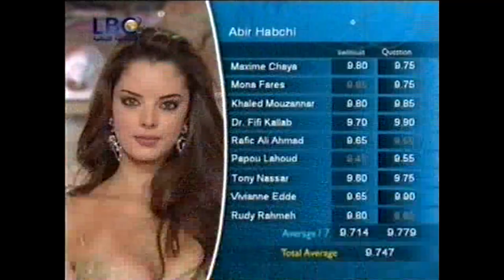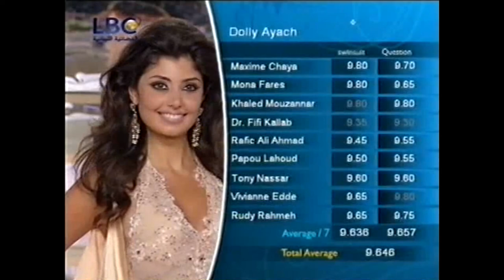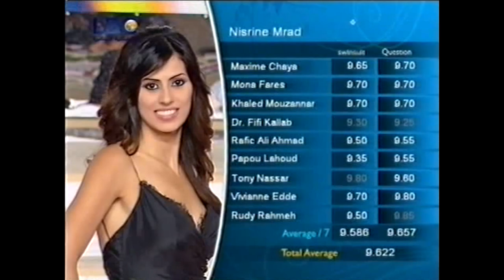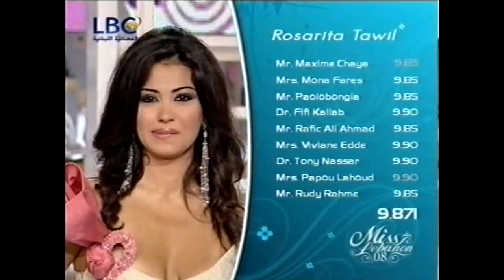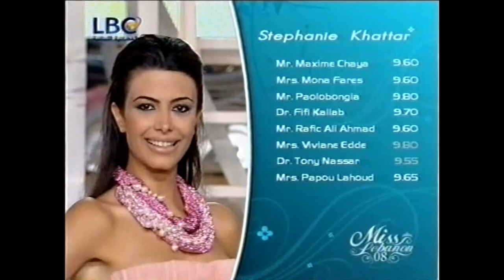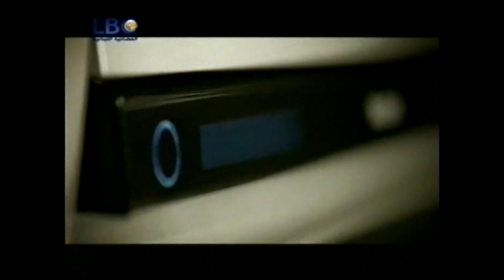MISS LEBANON 2008 ملكة جمال لبنان